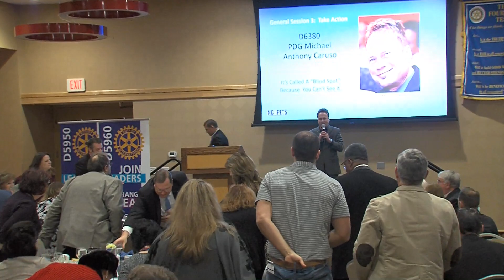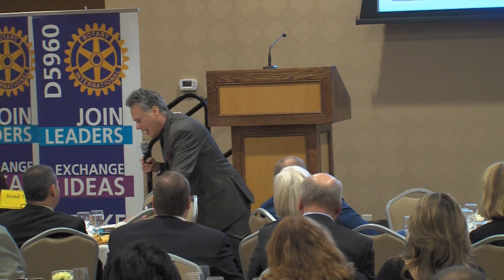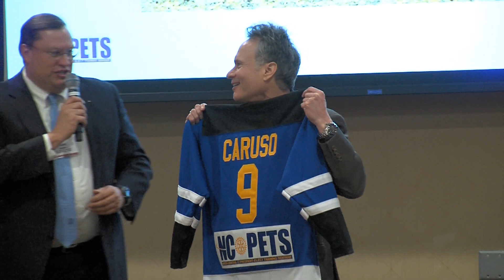Caruso NCPETS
Michael Caruso delivers the keynote address at Rotary's NCPETS Conference in Ames, IA - March 15, 2019